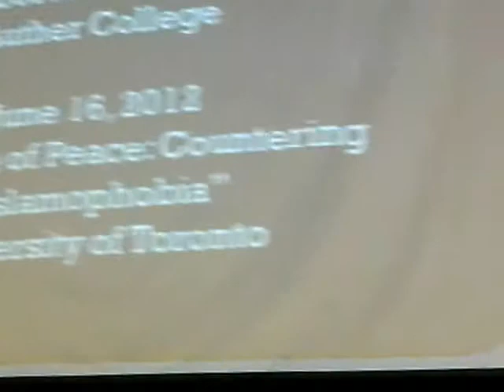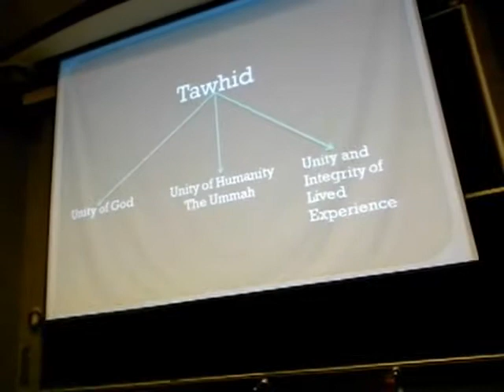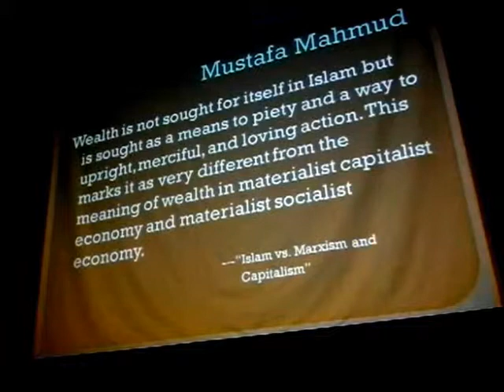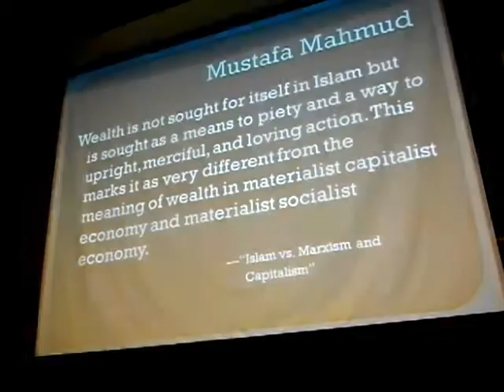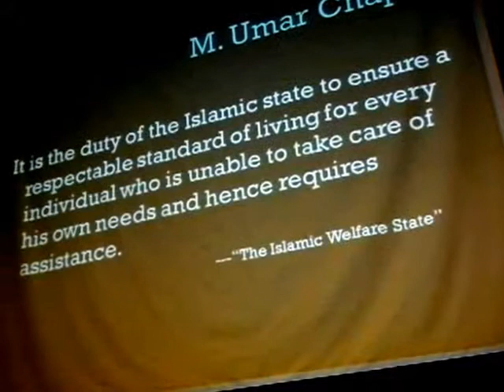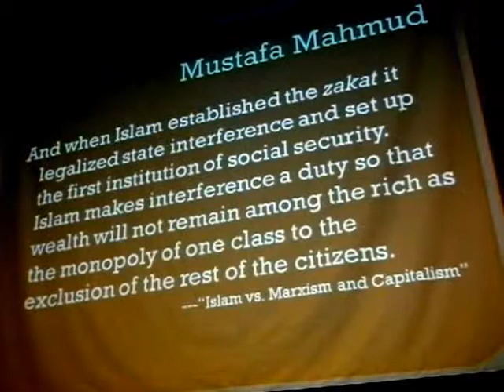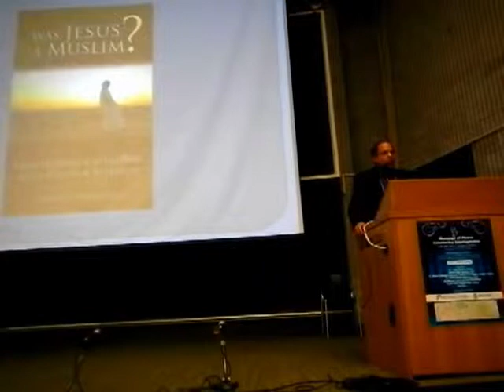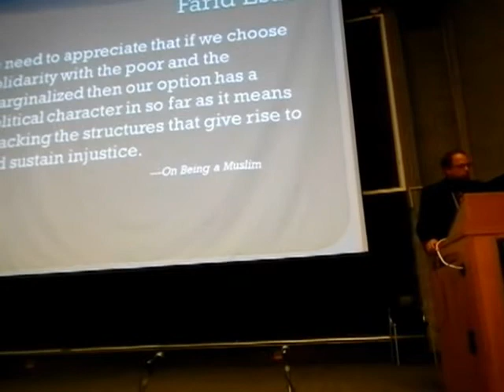HiMY SYeD- Excerpt: Dr Shedinger, Message of Peace:Countering Islamophobia U of Toronto June 16 2012